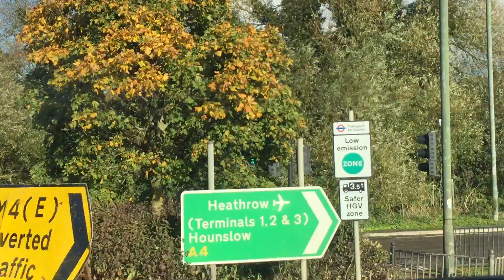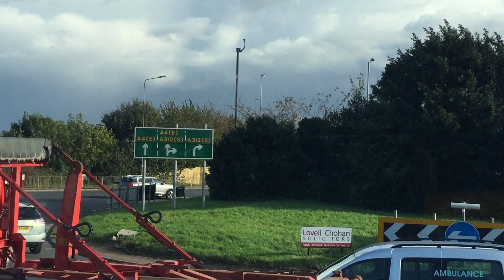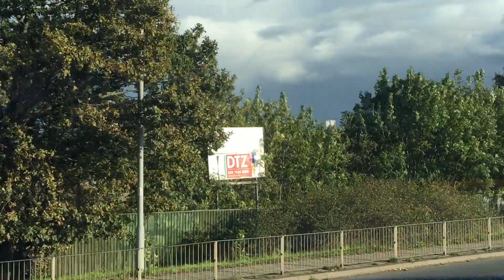Slough to Hounslow